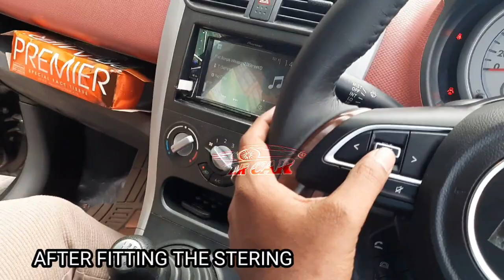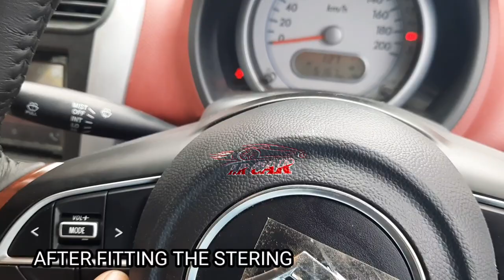Ritz stering replaced with top end swift stering with all functions working at bangalore